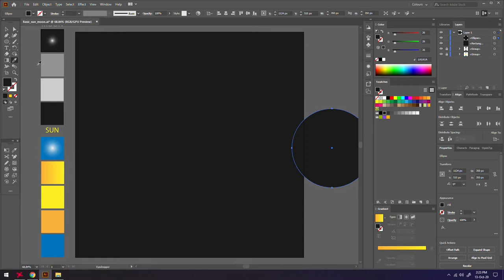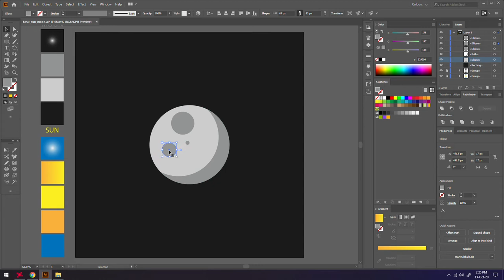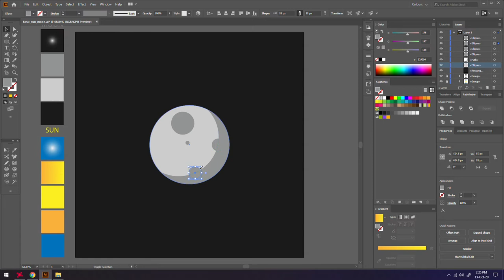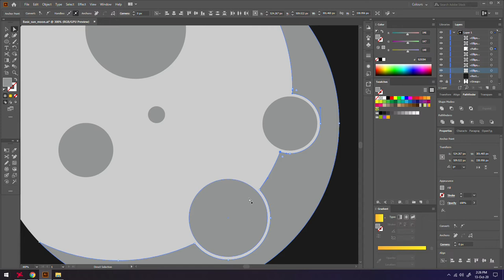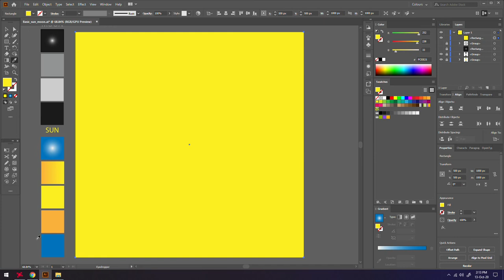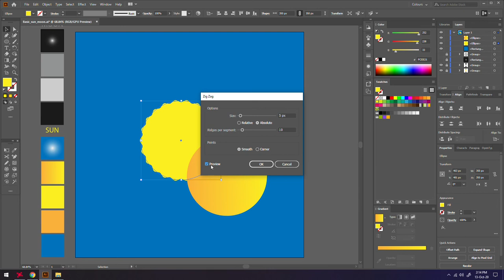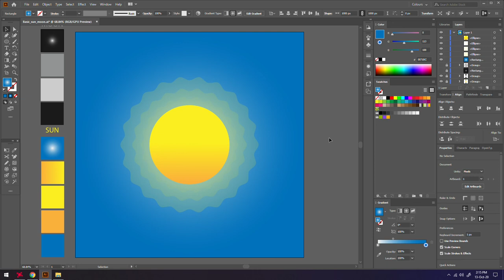How to make Sun and Moon in adobe illustrator for beginners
0:05 Moon
5:06 Sun